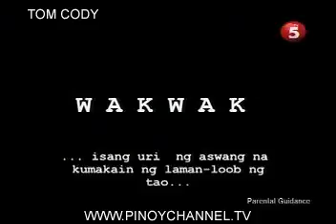MTH8-01_chunk_1.avi